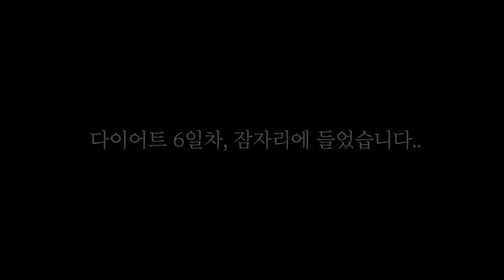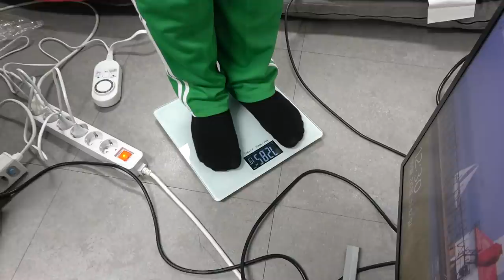[다이어트 특집 EP.6] 일주일동안 굶은 다이어터에게 먹방 영상을 보여주면 벌어지는 일ㅋㅋㅋㅋ